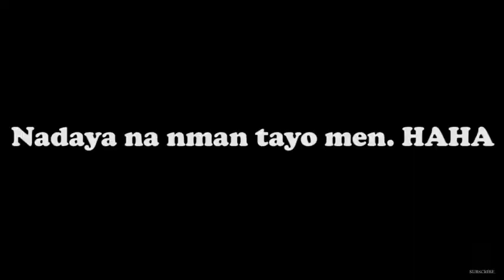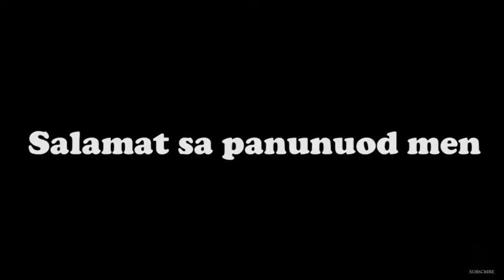GUESS THAT BLACKPINK SONG CHALLENGE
STREAM HOW YOU LIKE THAT